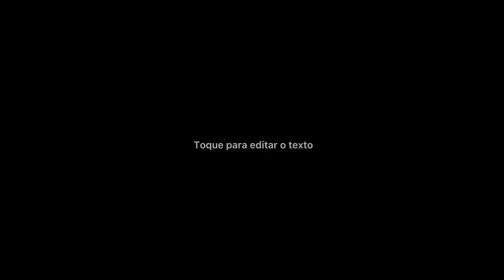Segredo das melhores lanchonetes / Maionese especial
Coentro
Alho
Páprica doce
 Cebolinha verde